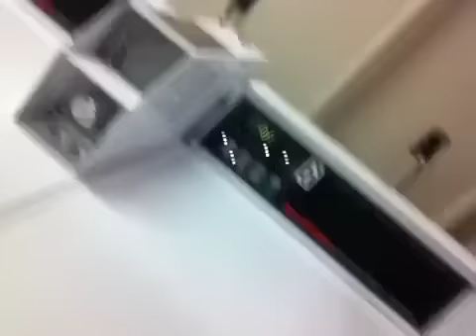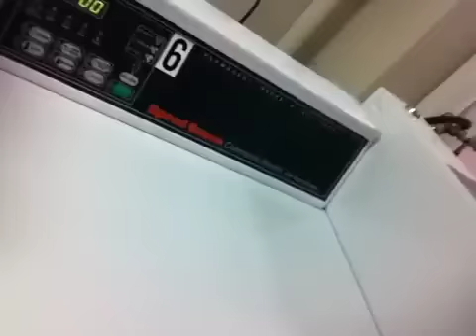Laundry Adventures!!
Almost forgot to upload this! :p